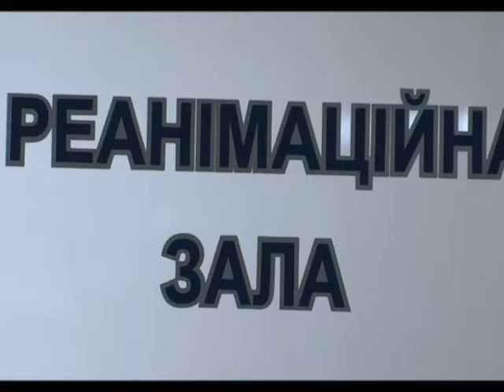Раненых под Авдеевкой оперируют в Днепропетровске